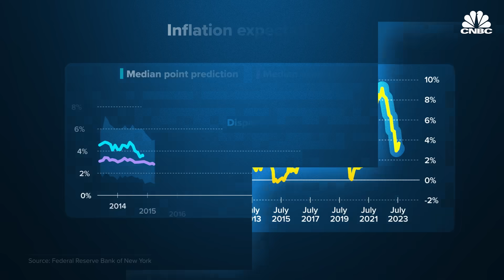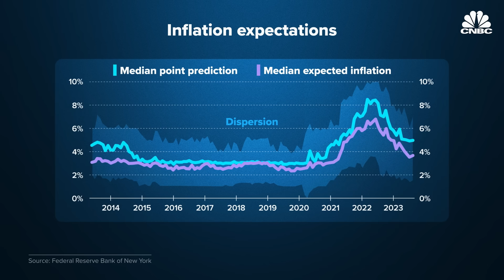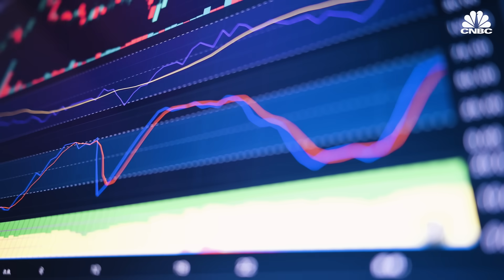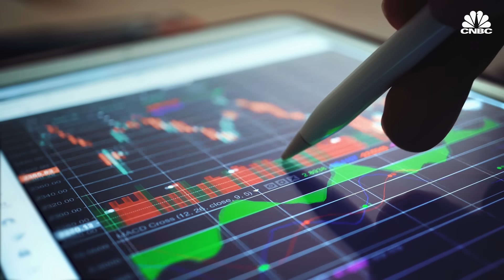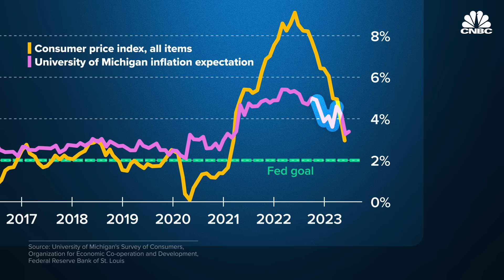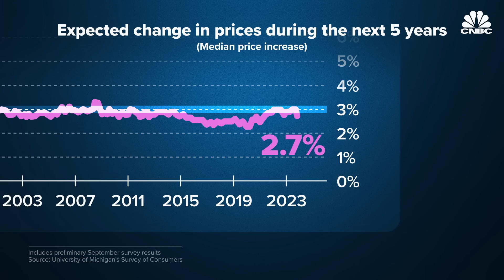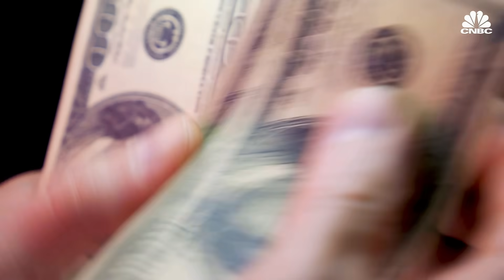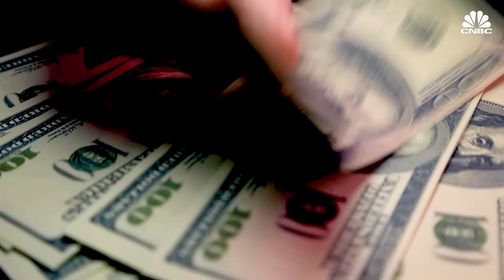How Consumers Can Manifest Inflation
What people believe may happen to prices in the future can influence actual inflation. “People behave in accordance with their expectations and with their sentiment and attitudes towards the economy,” Joanne Hsu, director of the Surveys of Consumers at the University of Michigan, told CNBC. Watch the video above to learn more about how inflation expectations are measured, why the Federal Reserve cares so much about what Americans predict and how consumer behavior can manifest higher prices.

Chapters:
00:00 — Introduction
01:27 — Inflation mentality
05:36 — Short-term and long-term expectations
09:50 — Wage-price spiral

Produced by: Andrea Miller
Additional Camera by: Mark Licea, Jack Hillyer
Edited by: Amy Marino
Animation: Jason Reginato, Josh Kalven
Supervising Producer: Lindsey Jacobson